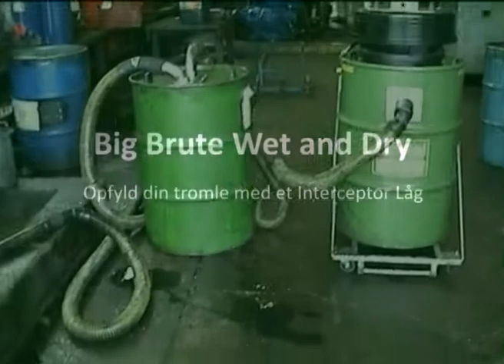Tømning af spildolie fra opsamlingsbeholdere med Big Brute Wet & Dry Industristøvsugere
Tømning af spildolie fra opsamlingsbeholdere med Big Brute Wet and Dry Industristøvsugere.
Påfyldning af egne tønder med Big Brute Wet & Dry & Interceptor Lid.
Opsuger 4,55 liter per sekund.
Klumper og metalspåner opsuges let.
Slam og bundfald opsuges let.
Oppumpning af spildolie over i egne beholdere og tønder.